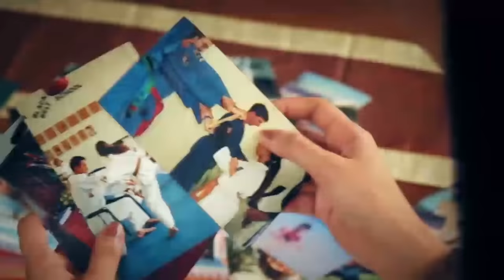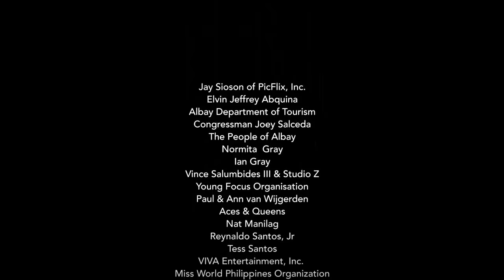PHILIPPINES - Catriona Elisa GRAY - Contestant Introduction: Miss World 2016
Uploaded on 3rd Nov 2016
Meet Catriona Elisa GRAY, Philippines representative for Miss World 2016!
Miss World 2016 kicks off in November, with the grand final taking place on Sunday 18th December.

for more information on this year's competition!
• Category
o Entertainment
• Licence
o Standard YouTube Licence
• Category
o Entertainment
• Licence